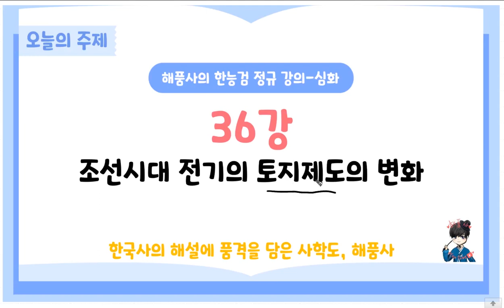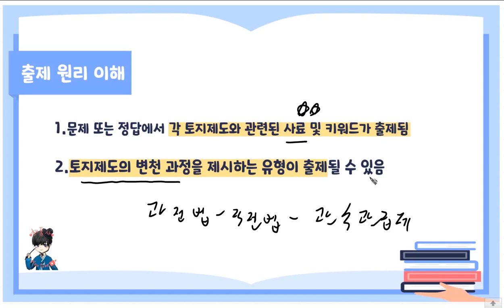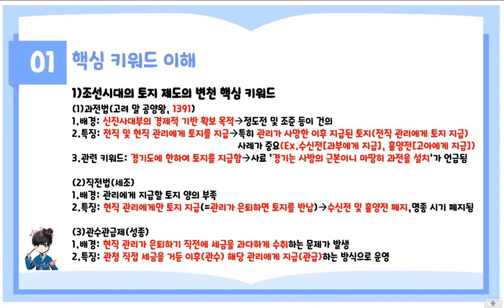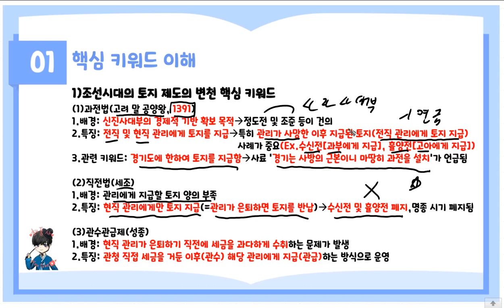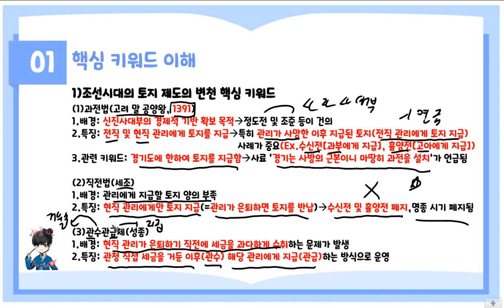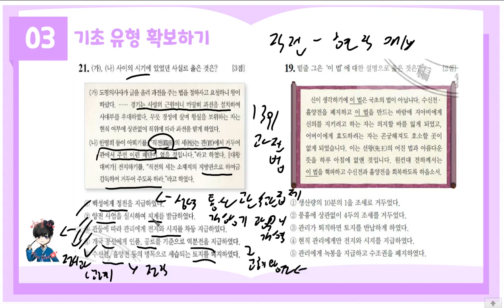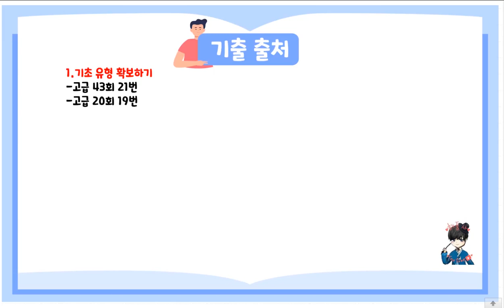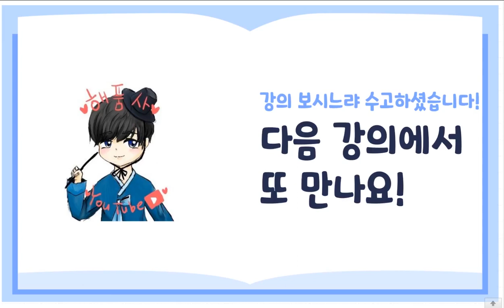해품사의 한능검 정규 이론 강의 심화편 36강-조선시대 전기의 토지제도의 변화｜한국사능력검정시험 심화